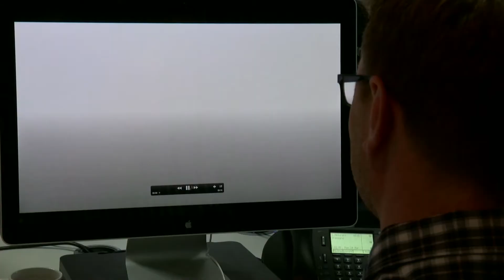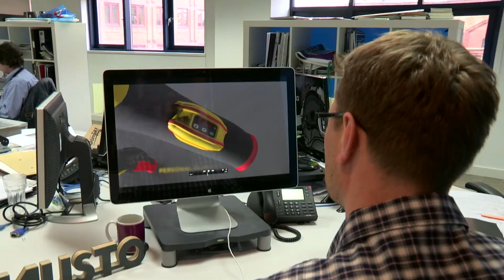Sailing Gets The Next Best Thing: Personal Climate Controlled Clothing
Groundbreaking new Personal Climate Controlled suits introduced today by MUSTO in cooperation with Abu Dhabi Ocean Racing!

The suits will enable our boys to enjoy the comfortable winter temperatures of Abu Dhabi (which average 23 degrees Centigrade) whether sailing in the freezing south Atlantic ocean or the tropical Indian Ocean.

Watch this clip to learn how they work.